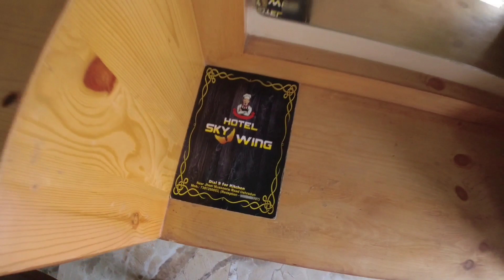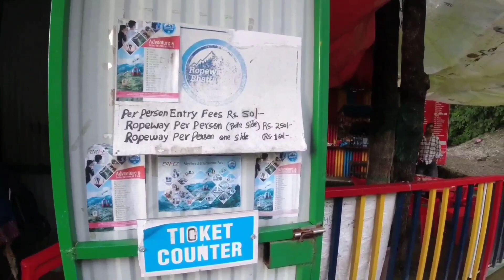Bhatta Falls Mussoorie | Places to visit in Mussoorie | Family trip to Mussorie V3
Delhi to Mussoorie roadtrip
Mussoorie mall road
Green pearl hotel mussoorie
Hotels in mussoorie.
Resorts in mussoorie
Budgeted stay in mussoorie
Budgeted Hotels in mussoorie
Economical hotels in mussoorie
Dalai hills in mussoorie
Kempty falls in mussoorie
Maaldevta in dehradun
Maldevta farms in dehradun
Places to visit in mussoorie
Location to visit in dehradun
Robber's cave dehradun
Guchupani dehradun
Hidden places in dehradun

Green pearl hotel mussoorie map-

About Channel- We make plans to go on road trips by car or bike within India and to share our good & bad experiences and to share our reviews about the places we visit, Hotels/Resort we stay at and several food we enjoy during our trip.